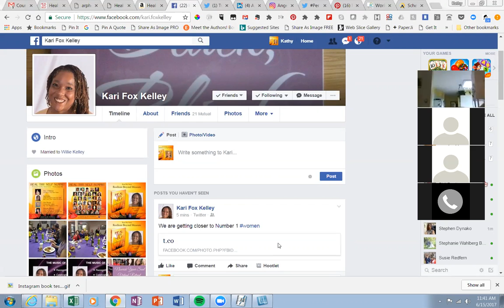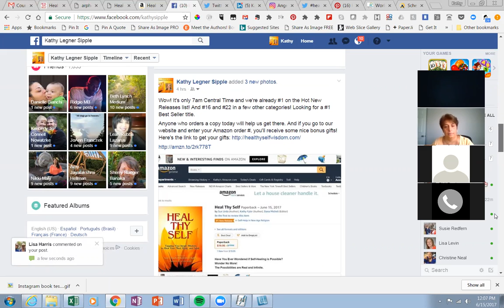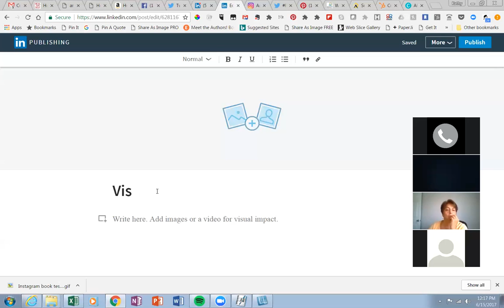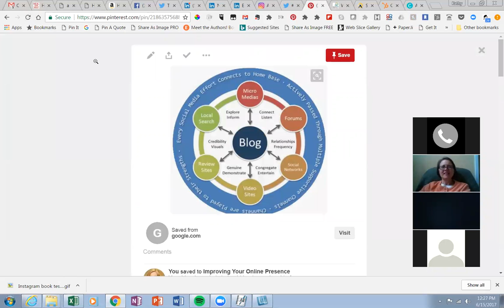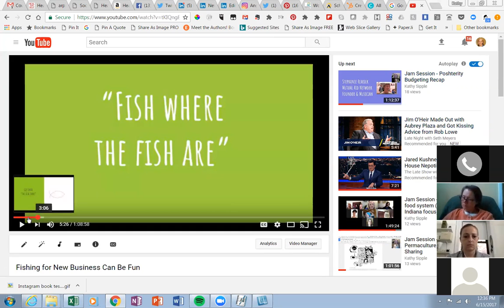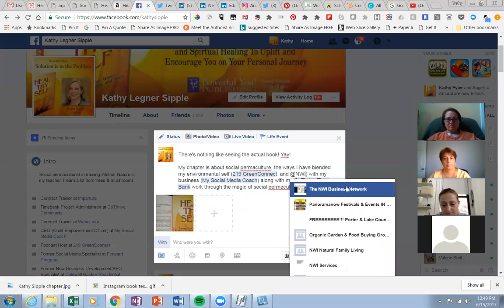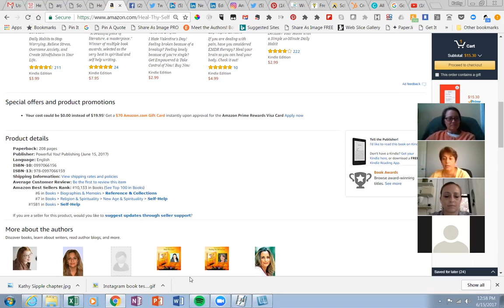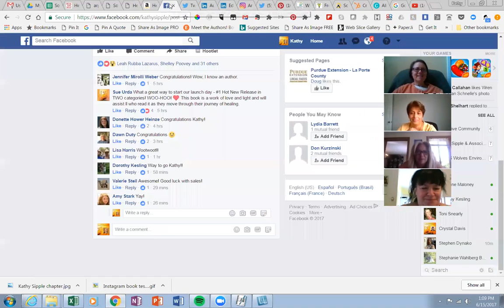Powerful You Author Tips